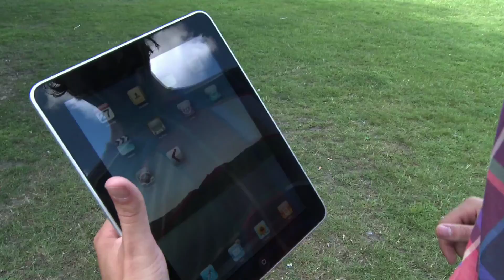Sanoma IPad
Regie: Gijs Veerhoek
VFX: Marijn Eken - refocus